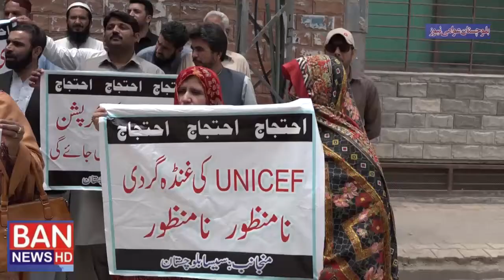Senior Educational Staff Association (SESA) PC and Protest against DC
PC and protest